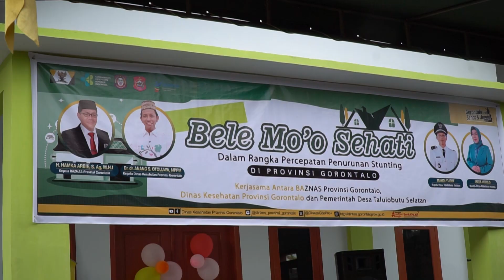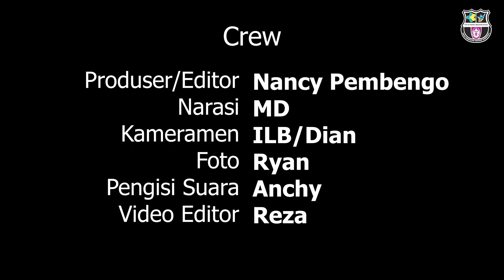Ketua TP PKK Provinsi Djoewiati Rudy Salahuddin Resmikan Bele Mo'osehati Di Desa Talulobutu Selatan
Kabupaten Bone Bolango, Dinkesprov - Dinas Kesehatan Provinsi Gorontalo bersama Badan Amil Zakat Nasional (Baznas) Provinsi Gorontalo dan Pemerintah Desa Talulobutu Selatan Kecamatan Tapa Kabupaten Bone Bolango meresmikan Bele Mo'osehati, Selasa (09/07/2024).

Pengresmian ditandai pengguntingan pita oleh Ketua Tim Penggerak PKK Provinsi Gorontalo, Djoewiati Rudy Salahuddin disaksikan oleh Ketua Baznas Provinsi, Jajaran Dinas Kesehatan Provinsi, Perwakilan BKKBN, Kepala Balai POM, Sekretaris Dinas Kesehatan Kabupaten Bone Bolango, Pemerintah Kecamatan dan Desa serta para kader kesehatan dan masyarakat yang hadir.

Ketua Tim Penggerak PKK Provinsi Gorontalo, Djoewiati Rudy Salahuddin memberikan apresiasi atas kerja sama yang dilakukan Dinas Kesehatan dan Baznas Provinsi serta Pemerintah Desa Talulobutu. Djoewiati mengungkapkan untuk pelaksanaan Bele Mo'osehati, Tim Penggerak PKK Provinsi akan memberikan bantuan susu kepada balita yang membutuhkan.

"Sementara yang paling dekat itu kita berencana untuk mendistribusikan susu formula untuk suplemen tambahan makanan bagi penderita (balita gizi kurang)," ungkapnya.

Djoewiati berharap agar anak-anak balita yang mengalami gizi kurang dan stunting yang diintervensi di Bele Mo'osehati bisa menunjukkan perubahan dan menjadi lebih sehat.

"Harapannya yang datang ke sini bisa cepat keluar lagi, bisa cepat sehat lagi, mungkin nanti yang ada berikutnya bisa bergantian dan moga-moga secepatnya semua bisa keluar (sehat kembali)," ujar Djoewiati.

Ketua Baznas Provinsi Gorontalo, Hamka Arbie menegaskan komitmennya dalam membantu pemerintah untuk penurunan dan pencegahan stunting dengan memberikan berbagai bantuan dalam bentuk bahan makanan yang diolah oleh kader sebagai PMT berbasis lokal kepada balita yang diintervensi.

"Yang ini selama 3 bulan kurang lebih 60 juta jadi ini kontinyu tiap hari," kata Hamka.

Selain itu, Hamka menjelaskan Baznas akan terus memberikan dukungan pada program pemerintah yang memberikan dampak positif pada peningkatan derajat kesehatan dan kesejahteraan masyarakat.

"Sepanjang dana zakat tersedia kami siap karena dana zakat kami tidak bisa simpan dan zakat harus kita salurkan sesuai ketentuan," pungkasnya.

Selain melakukan peresmian, juga diserahkan bantuan sembako, PMT dan minyak kelapa IngoA+ kepada 10 keluarga balita serta peninjauan bantuan PMT dan ruangan Bele Mo'osehati.

Di desa Talulobutu terdata 58 balita dan sebanyak 10 balita mengalami gangguan gizi kurang akan di intervensi di Bele Mo'osehati selama 3 bulan.

Rilis : MD
Videografer : ILB/Dian
Foto : Ryan
Video Editor : Reza
Editor : Nancy Pembengo